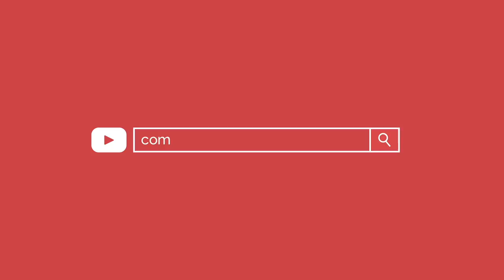BEWILDERING WORKOUT 2 FIRE YOUR METABOLISM & LOSE FAT FAST (Amy Lee)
③ Source: @amyleesummers

Cheers :)

Don't miss the TOP VIEWED VIDEOS from our channel COMOTREINAR as one of the leading fitness entertainment hubs:

If you'd like to enjoy every detail of the awesome Sonia Isaza workouts:

See the LAST VIDEOS with huge updates about efficient and rare exercises tricks:

Don't forget about how important stretching is both before and after the workout so your joints remain healthy and your results improve:

Or maybe your wanna get deep in specific Crossfit trainings along with efficient WOD Brasil:

And finally, be our guest and meet the most popular and cute fitness muses not only from Brazil but also from the rest of the world: